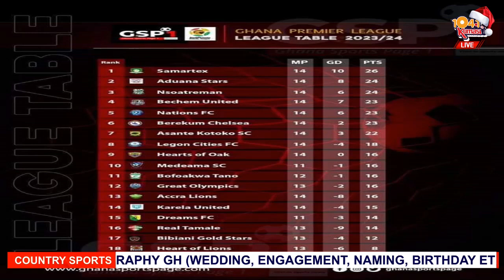🔴🟡🔵AY3KA URGENT NEWS:🔥🎯CONTROVERSIAL OFFSIDE AND ANALYSIS OF THE GAME - ⚽🌈DETAILS BY REFEREE